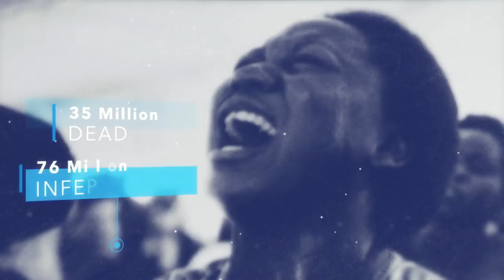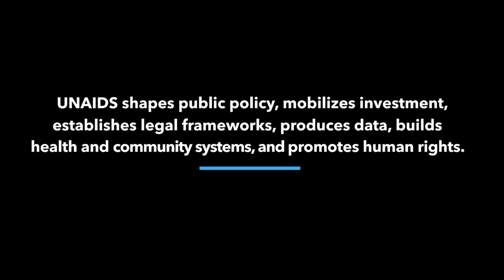The HIV/AIDS Epidemic: Where Does The World Stand?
The latest facts and figures on global progress towards ending HIV/AIDS as a public health threat - and the work that still needs to be done. Here’s a short explainer.

Producer:Francis Mead
Editor: Benjamin Lybrand